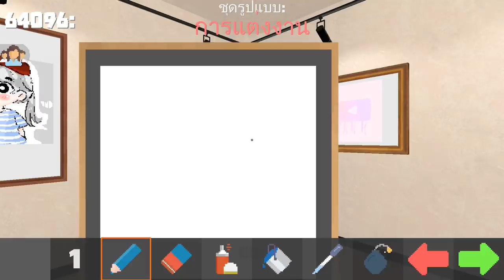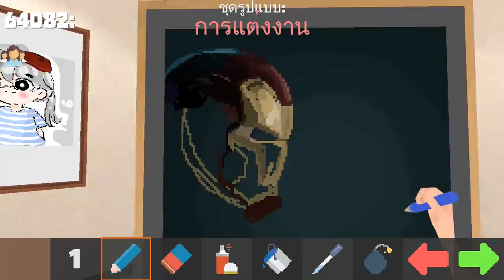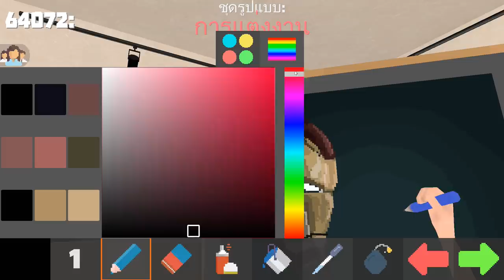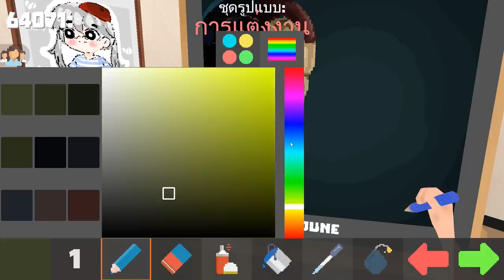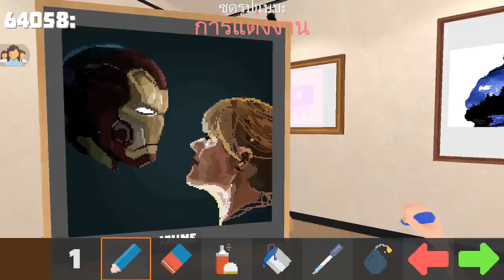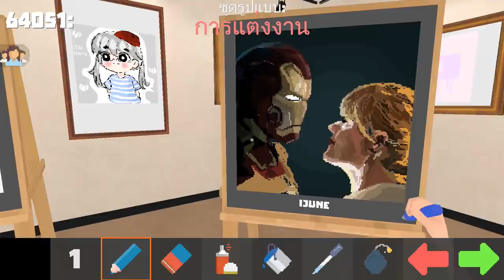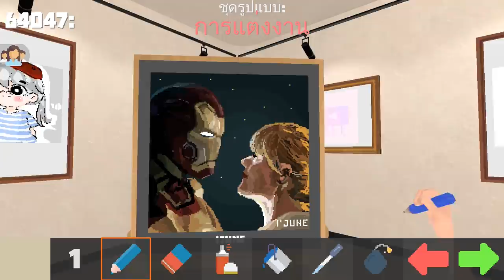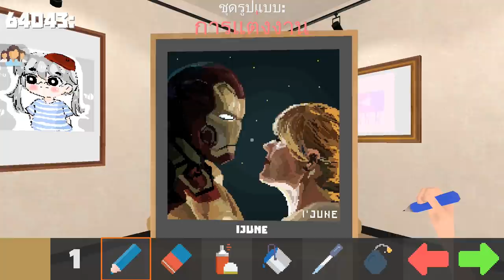Pixel Painter : Save งานไม่ได้! A:อาชูๆ B:บ่นอะไรวะ A:อาชูๆ